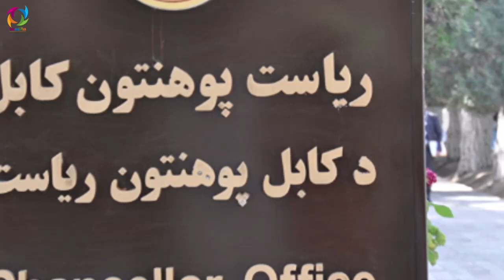نـ/ـیرو های امنـ/ـیت ملی با عجله وارد پوهنتون کابل شدند چرا ؟